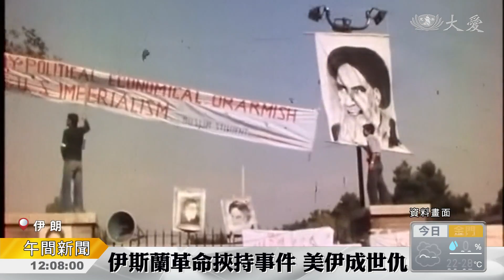美祭出經濟制裁 伊朗民眾抗議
為了限制伊朗發展核武，美國政府將在美國時間5號，對伊朗展開新一波大動作制裁，範圍鎖定在伊朗的經濟命脈，石油。制裁生效前夕，伊朗人名群情激憤，首都德黑蘭街上，出現了大規模遊行。